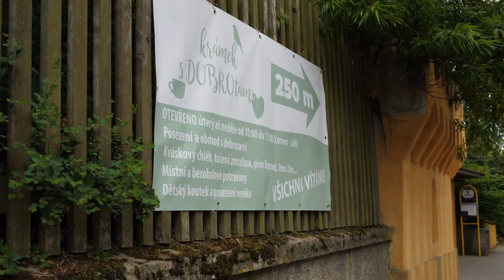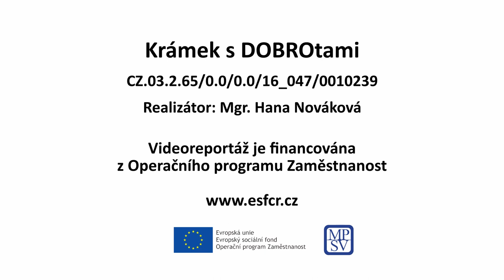Krámek s DOBROtami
Krámek s DOBROtami je integrační sociální podnik, ve kterém byla vytvořena dvě pracovní místa. Podnik funguje jako obchod s širokým, inovativním sortimentem, nabízí občerstvení a posezení pro místní i turisty a má i svoji vlastní výrobnu (cukrářský a lahůdkářský sortiment s rozvozem). Podporuje regionálních výrobce, chráněné dílny a zdravé potraviny.